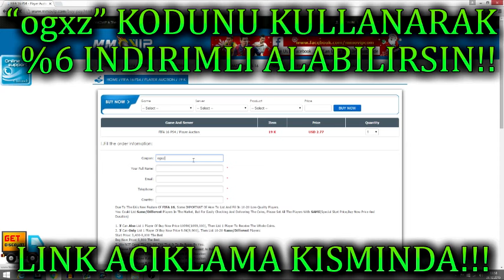FIFA 09 DAN FIFA 16 YA KADARKI BUTUN PAKET ACILIMLARI!! INANILMAZ ANIMASYONLAR!